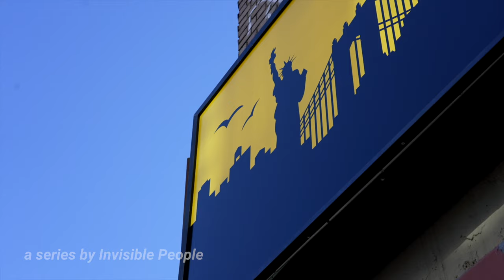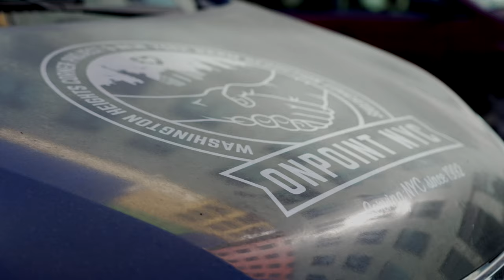How To Prevent Overdose Deaths | Peer Supervised Drug Consumption Site - OnPoint NYC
All it took was one bad day at work. Gregory was four years clean and sober. He had a good job, a car and a 3-bedroom apartment he shared with his fiancé and her 9-year-old daughter. What took him four years to obtain as he remained sober, he lost in a matter of six months.

It was his “worse decision,” Gregory said. “Everything I killed myself to get, gone in a snap. It's so easy to fall, so hard to get up”

Gregory is a participant at OnPoint NYC Washington Heights Overdose Prevention Center (OPC). He credits the program with saving his life.

OnPoint NYC is a nonprofit offering an array of in-house clinical services, including mental health care services, harm reduction, support with housing, food services, and more. It operates the two overdose prevention centers, commonly known as supervised consumption sites.

Sam Rivera, Executive Director of OnPoint NYC, said the consumption sites allow people to use drugs safely. If there is an overdose, staff and peers can respond quickly and keep them alive.

“They get loved on and get treated like humans,” Sam said.

Since opening 11 months ago, the two sites have had 570 overdose interventions and welcomed 2,000 individuals who are no longer using on the streets, which has resulted in 12,000 fewer syringes found per month in one park alone. Sam said the best stat is zero deaths.

Overdose prevention centers offer a harm reduction model that recognizes that complete abstinence may not be achievable for everyone and focuses on reducing the negative consequences of substance use. By providing a safe and supportive environment, overdose prevention centers aim to reduce the number of overdose deaths and help individuals receive the care and support they need to overcome addiction.

Peers provide support, guidance, and encouragement to individuals who use drugs and can also help identify and respond to overdoses. They also provide education on safe drug use practices and other harm reduction strategies, such as accessing treatment or engaging in safe sex practices.

The peer support harm reduction model is based on the idea that everyone deserves respect, dignity, and access to care, regardless of their substance use habits. It provides a supportive and non-judgmental environment for individuals who use drugs and can help reduce the stigma and isolation that often accompany addiction.

CJ said, “If I wasn't using here, I would be using somewhere else - the street, the train station. And it's not good, kids can see you.” Now that OPC is open, people can use safely, and the park is being utilized by other people.

“If we could quit like that, we would,” CJ continued, adding he has been doing drugs since he was 14. He is now 54. “No one wants to be an addict. I want to stop. I don't know how to.”

Raynette, a former user, now works at OnPoint. She said her peers can relate and they don't judge you. Point in fact, Raynette experienced a fatal overdose yet kept her job. “That’s harm reduction. I don’t think any other place would let me keep my job,” she said.